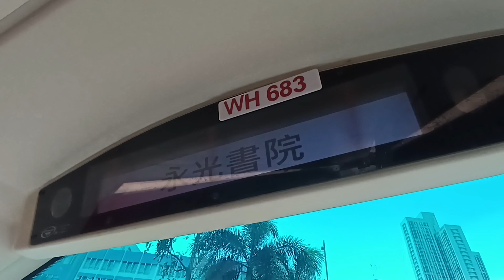KMB K V6B101 WH683@258D落車門開關過程及永光書院報站